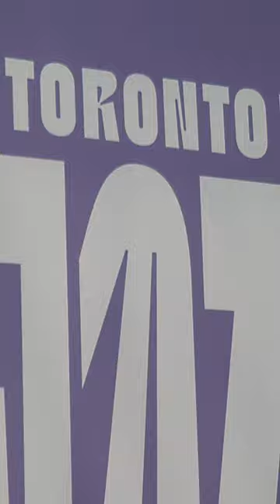Jacob Chung Quintet TD 2023 Toronto JAZZ FEST TD Village Stage